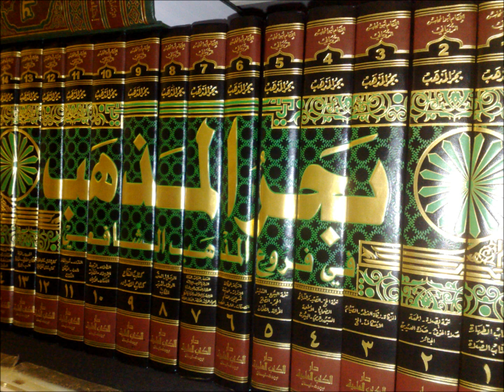Ash Sheikh Anas Mufti (Deobandi) Rawlathul Fiqh-04-Purity-01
Fiqh Class part 4 purity , type of water ,Fiqh Part-  By Anas Mufti @ Shonandai Masjid on 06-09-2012